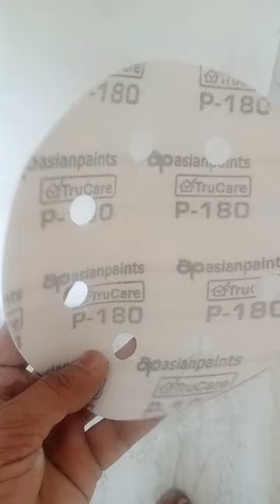wall sending machin#sending paper kese set up kare